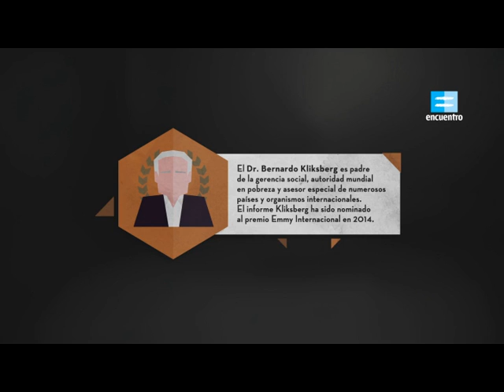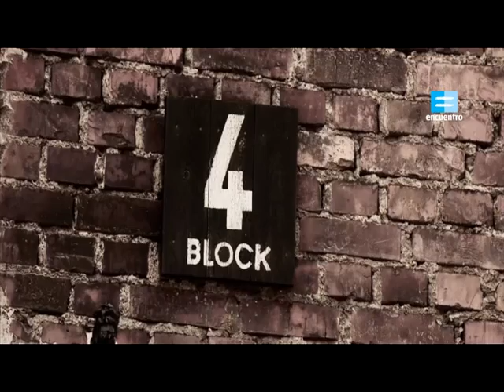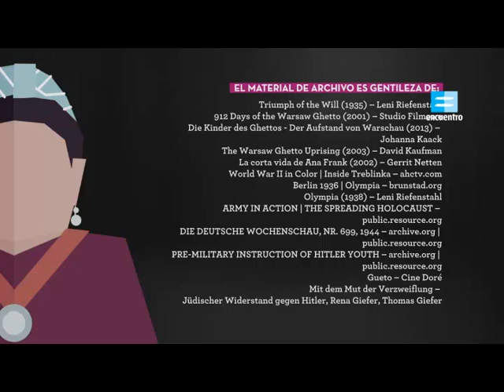Los que cambiaron el mundo: 11) Mordechai Anielewicz